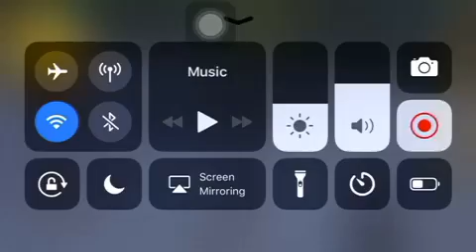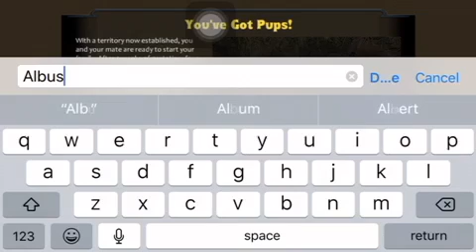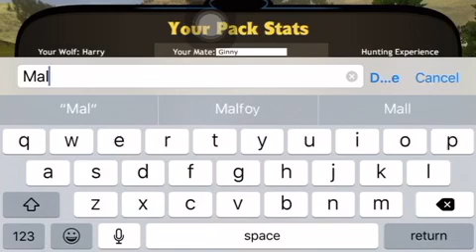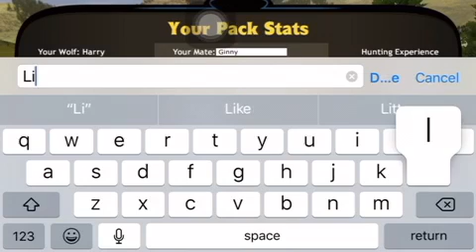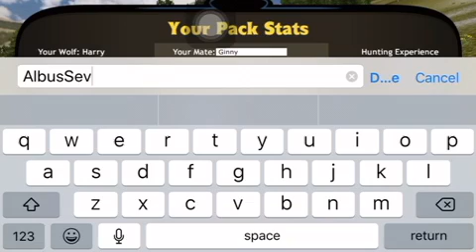WolfQuest The Heirs to the Marauders Episode 32: Harry’s Final Litter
Harry and Ginny are now raising their last and final litter of puppies. Their names are: Ebony, Lily Luna, James Sirius, and Albus Severus. I know in the video it’s different, but I couldn’t fit it all in.